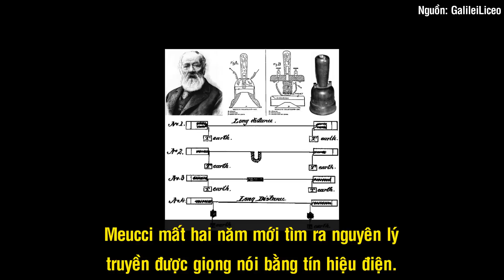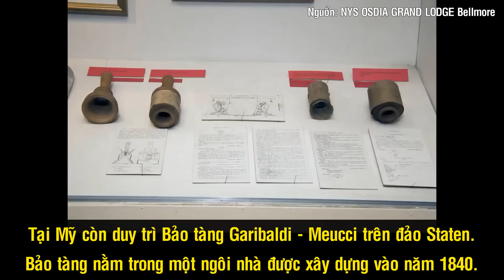Antonio Meucci – Sự Thật Về Người Đầu Tiên Phát Minh Ra Điện Thoại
Từng có một thời gian, khi nhắc tới người phát minh ra chiếc điện thoại đầu tiên, người ta nghĩ đó là Alexander Graham Bell. Mãi đến khi Hạ viện Hoa Kỳ lật lại lịch sử thì cái tên Antonio Meucci mới được biết đến. Những tranh cãi về vấn đề này đến hôm nay vẫn chưa có hồi kết. Thế nhưng, cũng nhờ những tranh cãi này mà Meucci được người đời sau quan tâm nhiều hơn. Dù ông có phải là người phát minh ra chiếc điện thoại đầu tiên hay không thì tinh thần ham học hỏi và tình yêu mãnh liệt dành cho khoa học của ông vẫn đáng được tôn trọng.